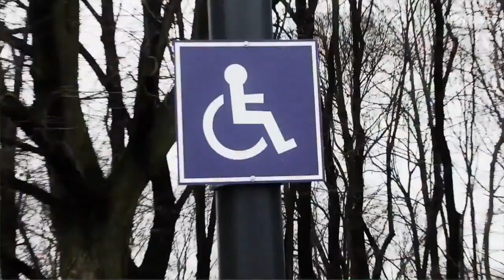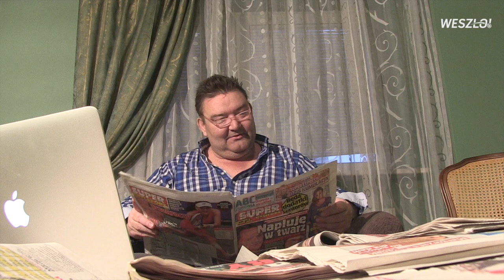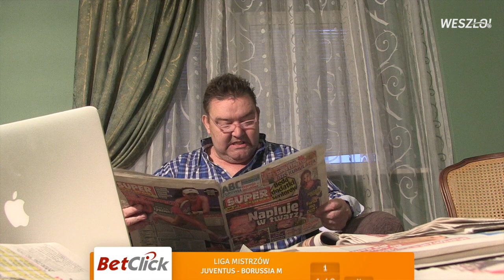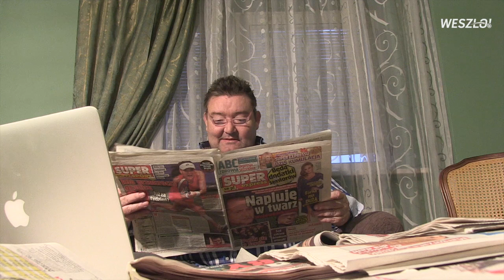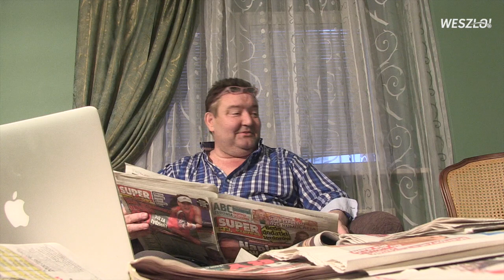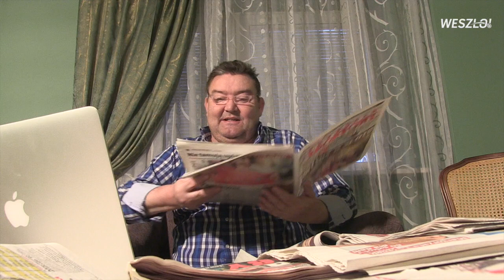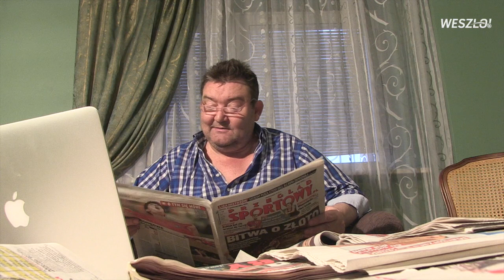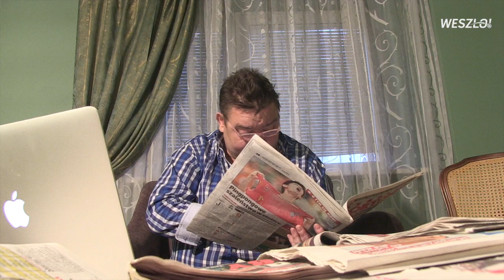One man Show#178 Paweł oszalał. Mega dłuuugi odcinek!